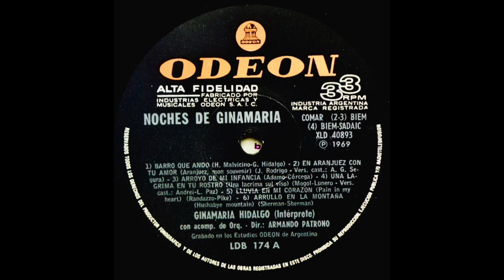Ginamaría Hidalgo - Barro Que Ando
Odeon LDB 174 Argentina 1969